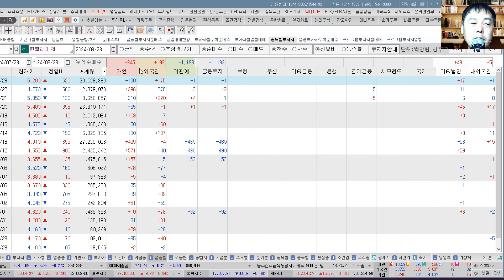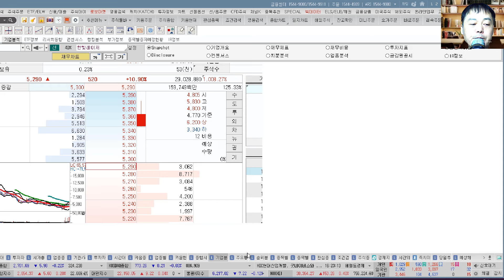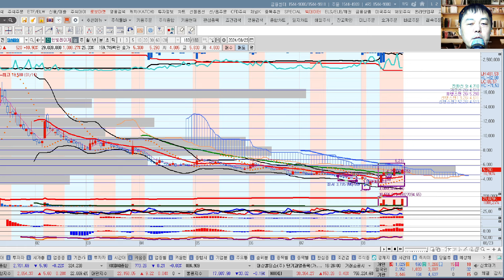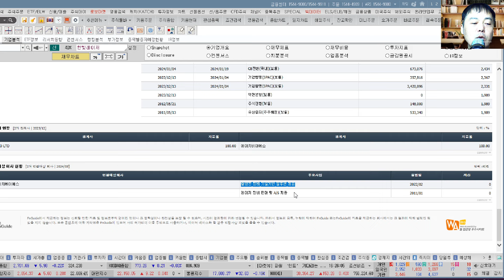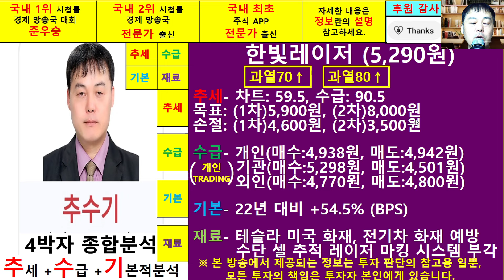한빛레이저(452190)종목진단및향후주가전망 추수기(추수)전문가